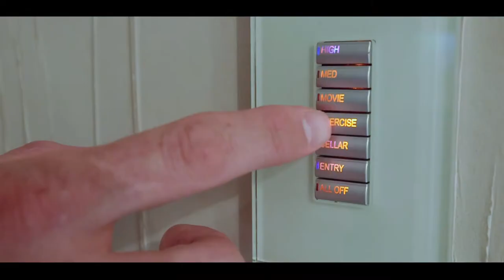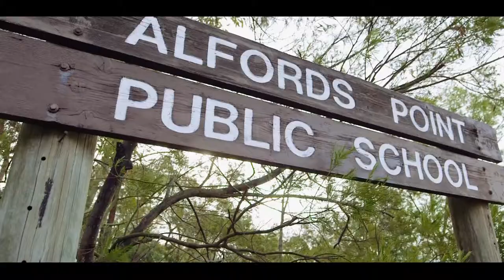11 Blueberry Place Alfords Point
Agent: Brendon King
Agency: Century 21 Menai